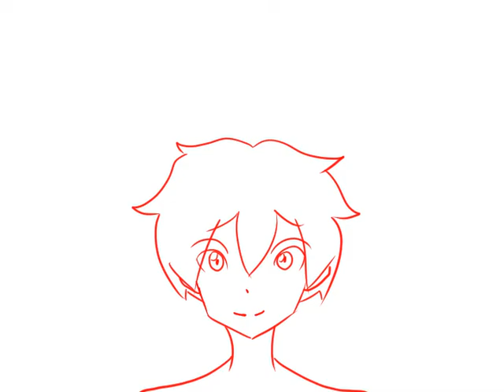Smile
Just smile!